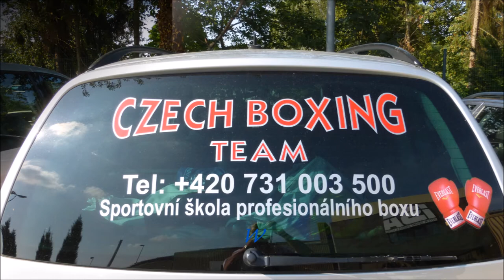916 * Der Sportler * Boxen * Profi Boxen in Kaarst 26.07.2014 Bildimpressionen Wiegen